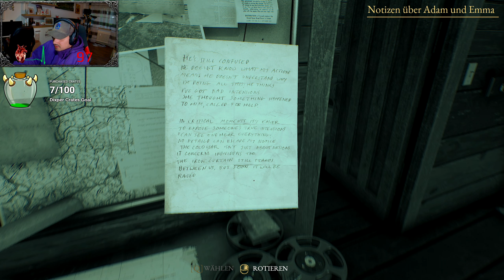[LIVE PULS][2K] [Let's Play: The Beast Inside] [Part 04] Dem KGB auf der Spur!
Kommentiertes Gameplay von und mit Boriac

GAMING RIG: (Als Amazon-Partner verdiene ich an qualifizierten Verkäufen)
Arbeitsspeicher (4x8GB)
NVMe M.2
Wasserkühlung / 2x
Mainboard + VGA Strom
Joystick + Throttle

STREAM/AUFNAHME RIG: (Als Amazon-Partner verdiene ich an qualifizierten Verkäufen)
SSD System
SSD Aufnahmen

STREAM ZUBEHÖR: (Als Amazon-Partner verdiene ich an qualifizierten Verkäufen)
Capture Card
Mikrofon Arm
Beleuchtung (3x)
Green Screen
Bildschirmhalterung (4 Monitore)
DisplayPort Kabel
HDMI Kabel
Gaming Stuhl

Plattform: PC
Genre: Horror
Entwickler: Illusion Ray Studio